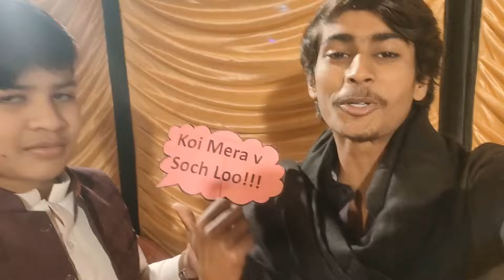Mehwish's Marriage Trilogy Day-1 | Traditional (Desi) Mehndi Setup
It's my czn Mehwish's Marriage, with various ceremonies , will go for 3 days and will be uploaded here in the form of a trilogy.
Here is the Day-1 of Mehndi of our beautiful bride. All the enjoyment e.g.singing, dance and various activities are shown in the vlog.